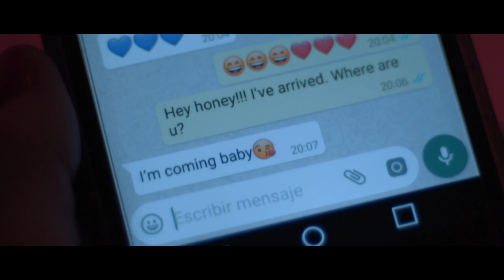Rural Zombies - Whateverest (Official video)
Album "From Home To Hospital St" (Mushroom Pillow, 2018).

Video producido y dirigido por Rosas i Cocos

If I could bleed
These words I think
But just can't see it clear
And just can't make it through
Inside of me
And part of you

This thing I feel
Have I been here?
This doesn't seem so real
This world has been so cruel
Inside of me

But when I think
About you those years
Those words I've never meant
Those thing I could have been
I'm coming clean
And you should too

But when I get
Back to those days
Last time I felt the rain
I'm feeling old and grey
Inside of me

Hey
Just let me be
I just can't make it through
so Please Don't let me fall
Why don't you have it clear
We Just let it be You feel unhappy?
I seem unhappy?

Am I here alone?
Am I here alone, with you?

Hey Just let me be
I just can't make it through so
Please
Don't let me fall
I seem unhappy?

You, me
Don't matter if I see it in your eyes
You, me

Please Don't let me fall
I seem unhappy?